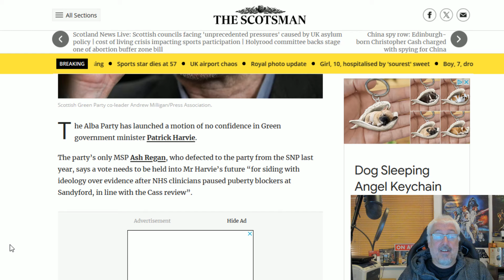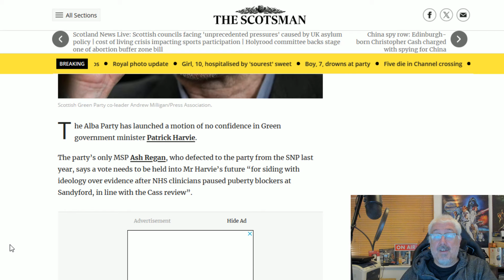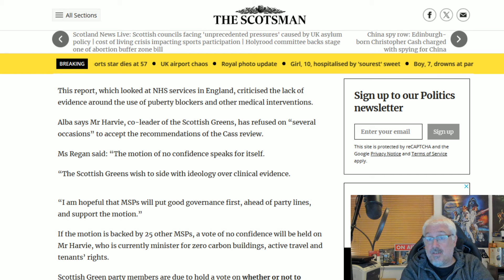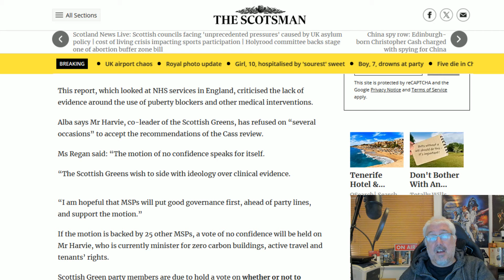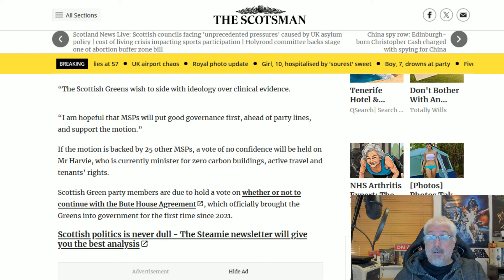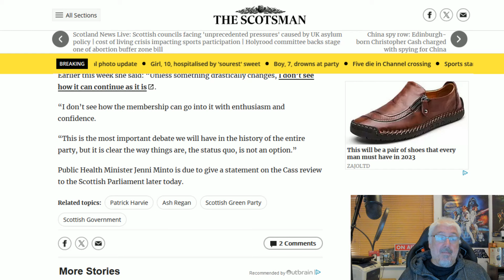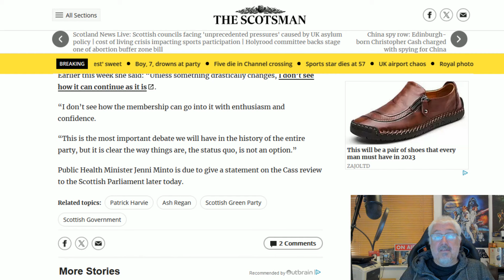Ash Regan Calls Vote Of Confidence In Harvie!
It may be a close vote, but this is an excellent chance to give the SNP Greens a bloody nose!